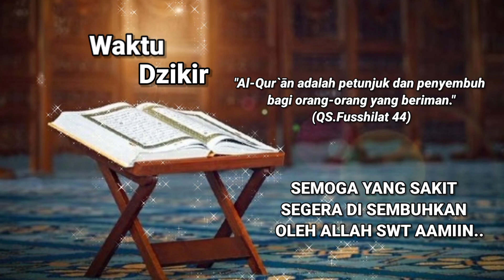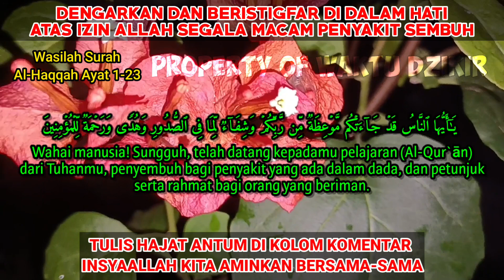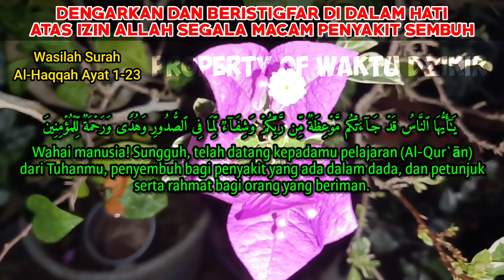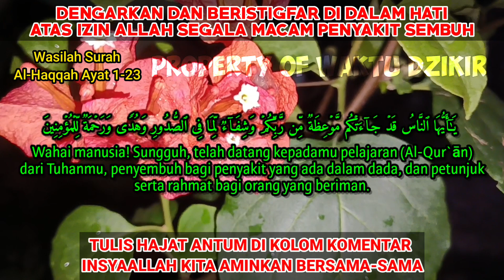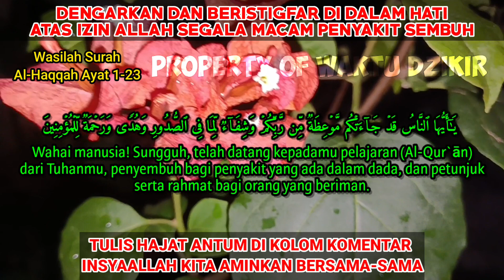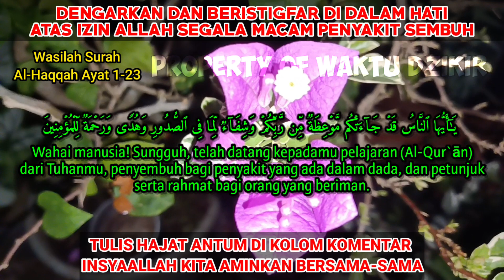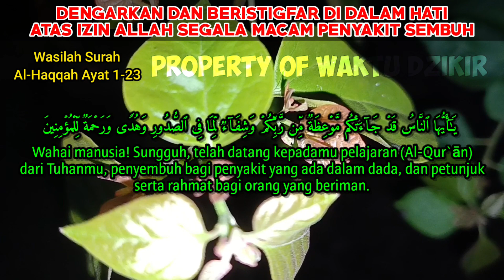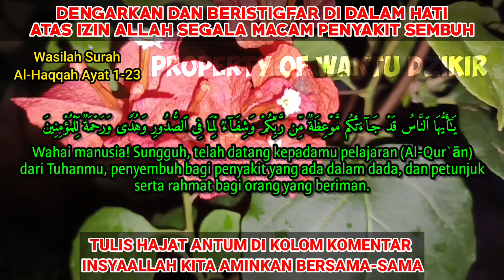Hanya Modal Mendengarkan❗Secepat Kilat Allah Angkat Sakitmu, Rasakan 5 Menit Saja | Waktu Dzikir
Welcome To Channel "Waktu Dzikir"

Original Sound By @WaktuDzikir
Editor : Alif Muhammad
Recitation : Muhammad Naufal Assegaf
Footage : Original